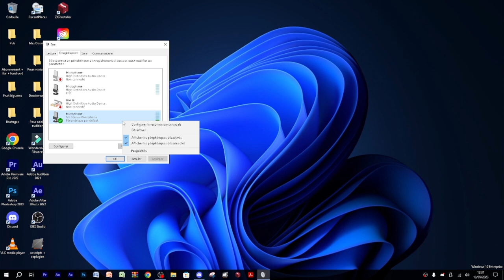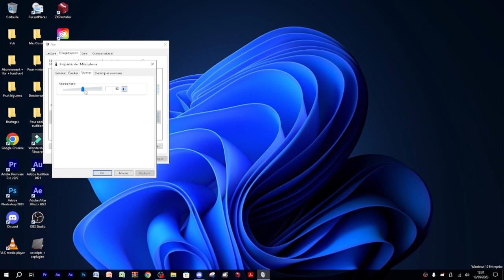COMMENT ELIMINER LES BRUITS DE FONTS